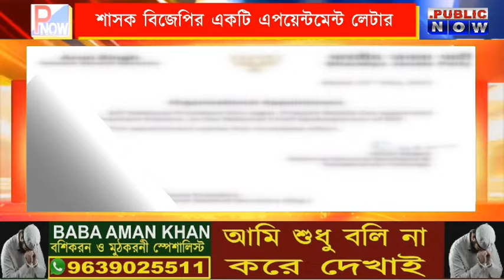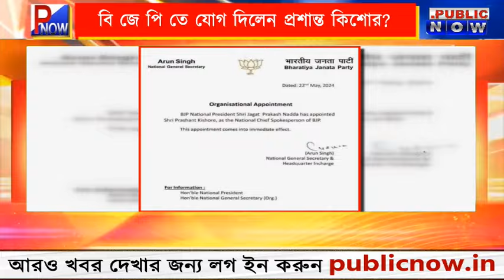BIG BREAKING : bjp তে যোগ দিয়েছেন প্রশান্ত কিশোর PK ? সামাজিক মাধ্যমে ভাইরাল নোটিশ! কি বলছে BJP?